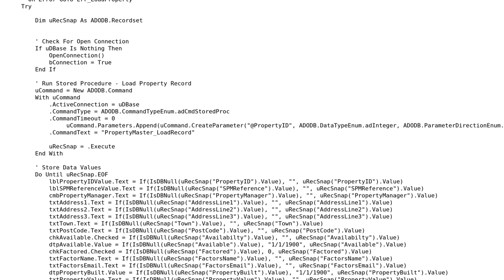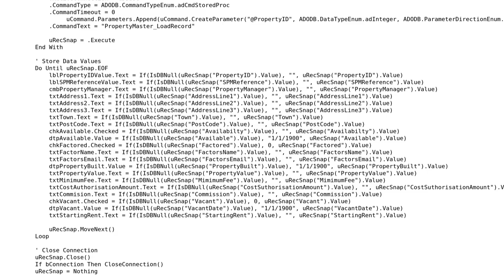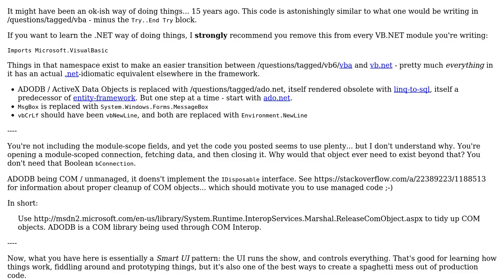Code Review: Populating fields from stored procedure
With thanks & praise to God, and with thanks to the many people who have made this project possible! | Content (except music & images) licensed under CC BY-SA | Music | Images & others | With thanks to user Richard Glass user Mathieu Guindon user Jamal and the Stack Exchange Network Trademarks are property of their respective owners. You are responsible for your own actions.